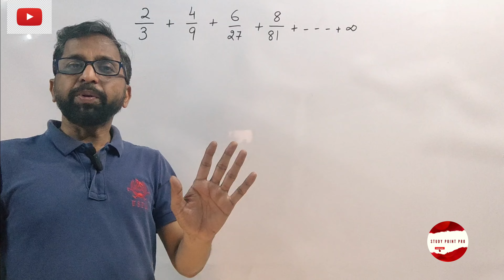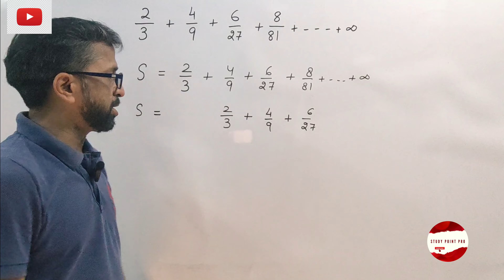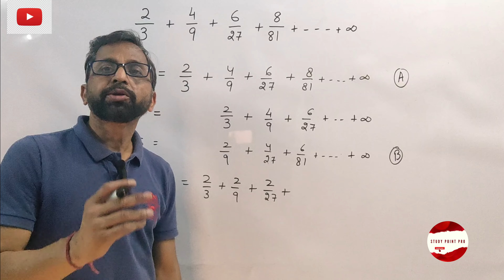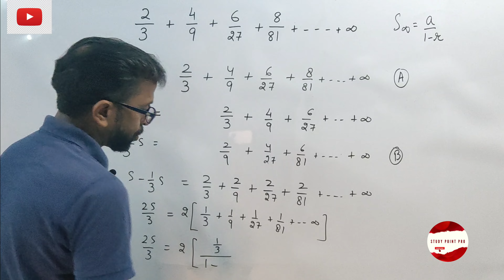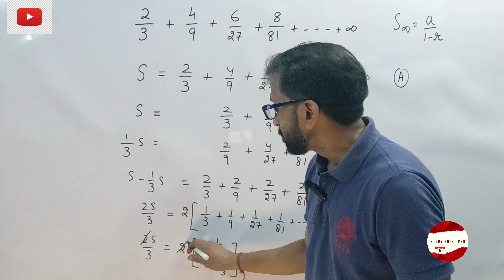The Sum To Infinite Terms of the series 2/3 + 4/9 + 6/27 + ...... infinity ?